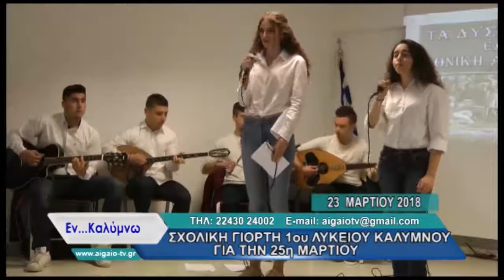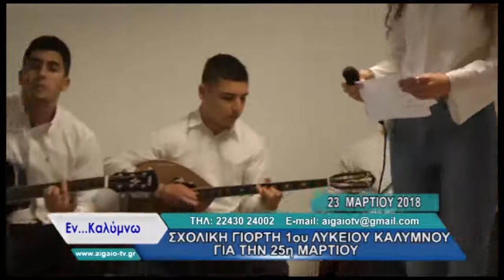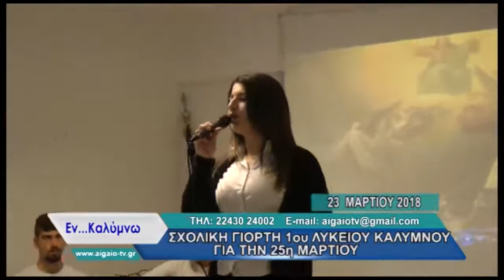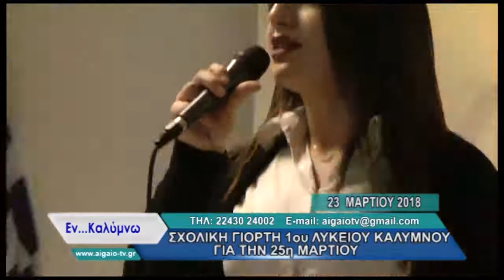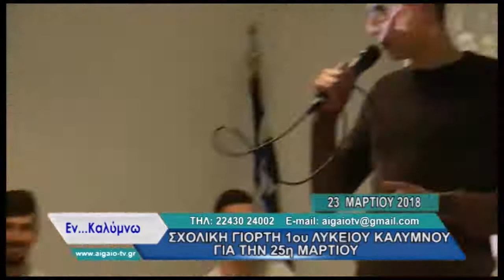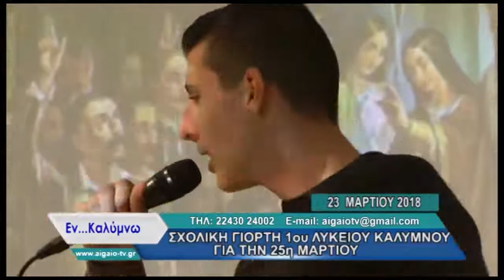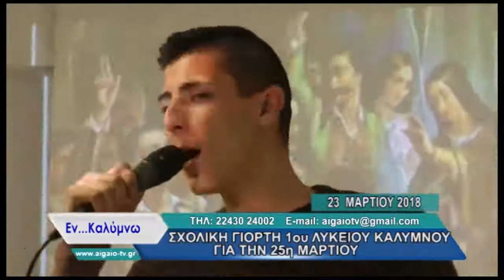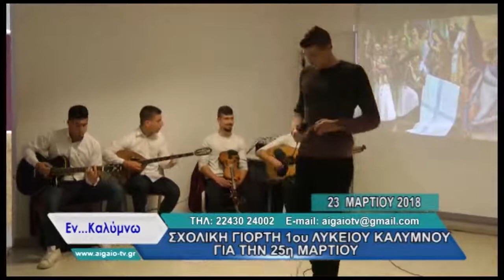ΕΝ ΚΑΛΥΜΝΩ (24.03.2018) - ΜΕΡΟΣ 4